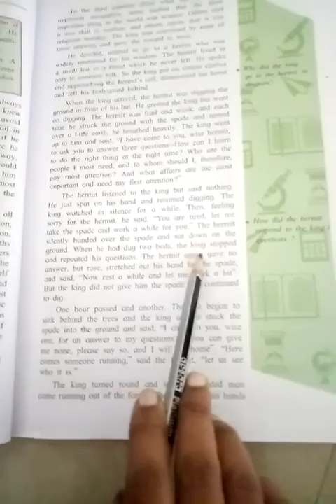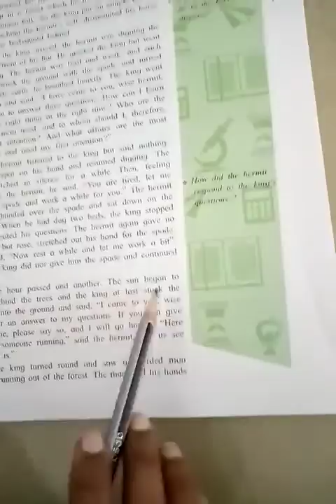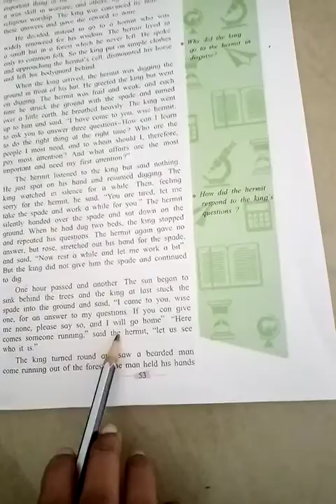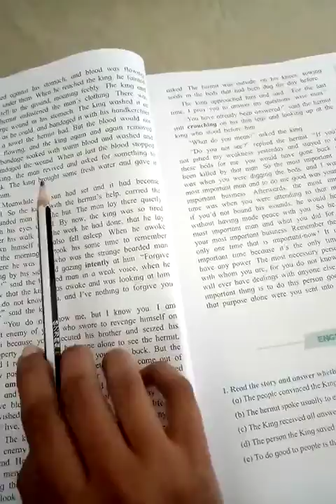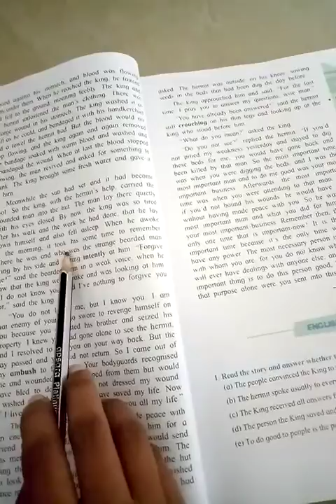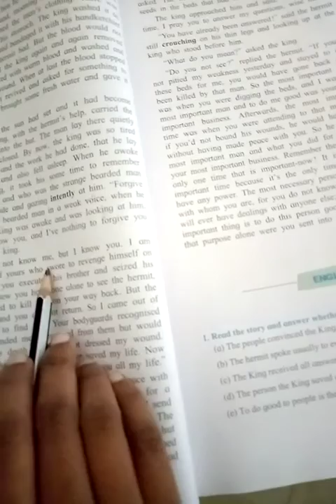Std 10th English lesson no 2.2 by sonal teacher